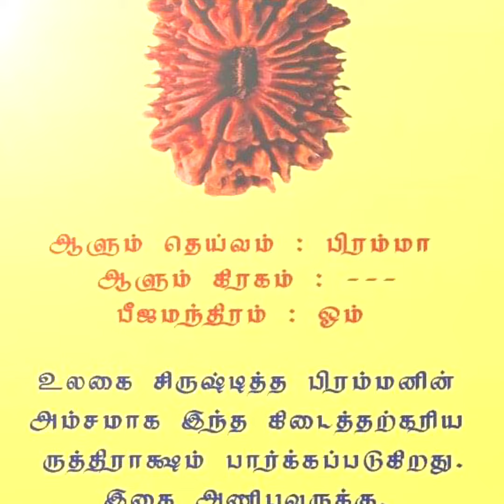ருத்ராட்சம் முகங்களின் பலன்கள்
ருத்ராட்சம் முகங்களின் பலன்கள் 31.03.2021